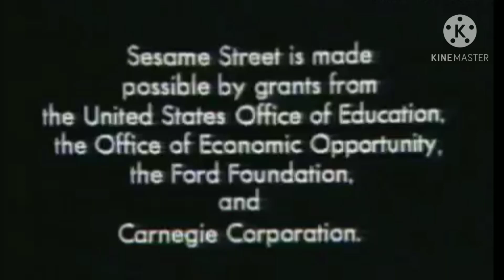NET Logo (My version)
i had to do that lol.

but I DO NOT OWN THIS LOGO!